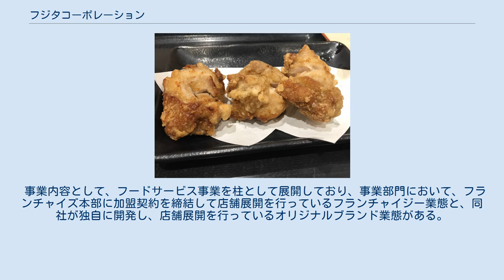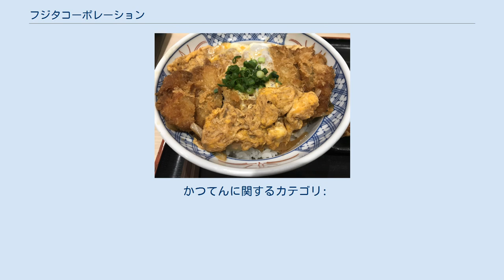フジタコーポレーション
漫画喫茶・インターネットカフェ
株式会社フジタコーポレーション（英: FUJITA CORPORATION CO., LTD.）は、本社を北海道苫小牧市に置く、北海道・東北・関東地方でメガフランチャイジー経営する企業。
 ファーストフード、レストラン、複合カフェ等を経営する。
 事業内容として、フードサービス事業を柱として展開しており、事業部門において、フランチャイズ本部に加盟契約を締結して店舗展開を行っているフランチャイジー業態と、同社が独自に開発し、店舗展開を行っているオリジナルブランド業態がある。
具体的には道央圏でのミスタードーナツやモスバーガー、牛角などのフランチャイジー事業、オリジナルブランドであるどんぶり専門店の「かつてん」のフランチャイザー事業を行っている。
 2015年、運営するモスバーガー苫小牧店が、8年連続で「モスチキン・クリスマスキャンペーン」の販売個数で日本一を達成した。
 なお、大手建設会社のフジタとは資本面・人材交流の面でも無関係である。
 かつてんのカツ丼（上）とザンギこと唐揚げ（下） 店舗名称：かつてん 店舗名称：BOOK・NET・ONE（ブック・ネット・ワン） 2014年3月末日をもって株式会社海晃ホールディングスに事業譲渡。
 ^ 現・イオン千歳店。
 ^ 現・イオン札幌西岡ショッピングセンター。
 ^ 2010年1月1日、株式会社ランシステムに吸収合併された。
 ^ “子会社の吸収合併に関するお知らせ (pdf)”. 株式会社ランシステム (2009年8月14日). 2016年9月19日閲覧。
 ^ “「スペースクリエイト自遊空間　米沢金池店」オープンのお知らせ (pdf)”. 株式会社ランシステム (2005年4月28日). 2016年9月18日閲覧。
 ^ 2015年8月9日に閉店した。
 ^ “2011年3月期 有価証券報告書 (pdf)”. 株式会社フジタコーポレーション (2011年6月29日). 2016年9月18日閲覧。
 ^ “2012年3月期 有価証券報告書 (pdf)”. 株式会社フジタコーポレーション (2012年6月28日). 2016年9月19日閲覧。
 かつてんに関するカテゴリ: